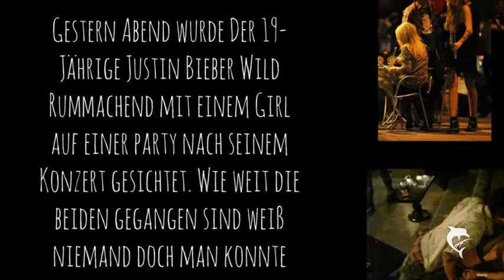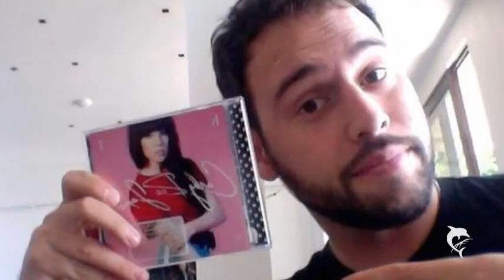I Need You |PART 3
Wahhhhhh *-* danke für die Kommies *-* wie schnell ihr seit *-*
next by 9Kommies&8Likes